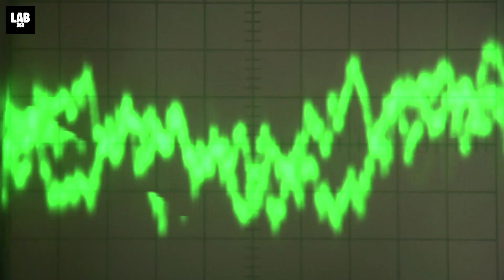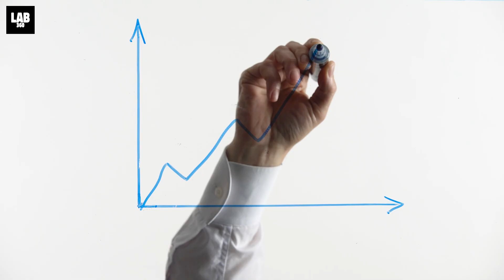Mysterious Radio Signal Detected: Alien Hunting Telescope's Startling Discovery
In this vast, seemingly endless universe, there is always a perpetual doubt that we are not alone. But despite all the research and studies, we haven’t really found any alien life whom we thought we could say ‘hello’ to and have them drop by to enjoy our hospitality.
But recently, an alien-hunting telescope in California picked up several mysterious bursts of energy shooting through deep space reigniting this debate on alien life.